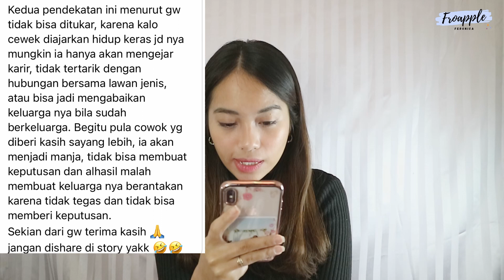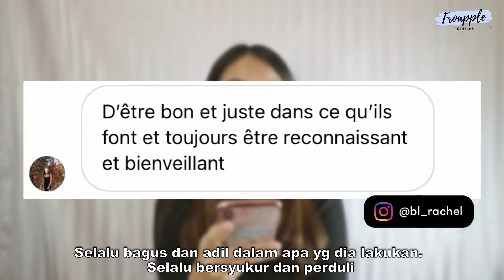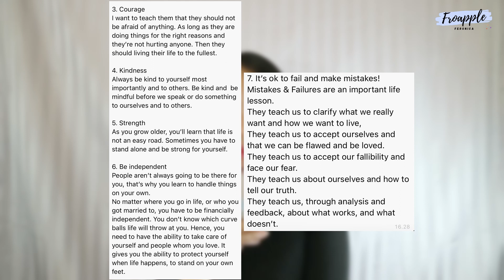Apa Pelajaran Hidup Terbaik yang Ingin Kamu Ajarkan kepada Anak-anakmu ?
Halo semua,
karena lockdown ke-2 di Prancis, aku jadi tidak bisa interview langsung seperti biasa. Maka dari itu ini adalah interview online :)

Fero